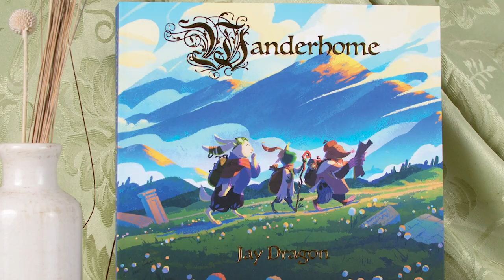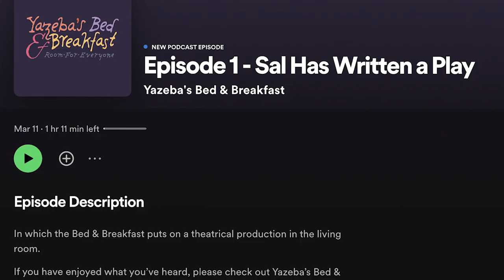Indiegogo Trailer — Yazeba's Bed & Breakfast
Our story begins in a sprawling old house outside time and space, where it’s always September 15th and there’s always room for a new visitor. A teen girl sits on the windowsill, reading a well-worn paperback and listening to the splashy-crashy rain come down. She's alone in the world, but soon enough the strangers who reside here will become her closest mentors, friends, and family.

This book is the door into a world of heartless witches and devil children, of cursed frog knights and rabbits who wear little outfits, of aspiring rockstars and spaceships carjacked from the Moon Queen's palace. We might cook up a breakfast banquet, go trick-or-treating under a sallow moon, put on a disastrous play, or catch fireflies under the stars. So stay the night, unpack your bags, and get ready to explore the world's most magical Bed & Breakfast!

If you love slice-of-life fantasy, queer found family, and cutting-edge game mechanics, then read on!